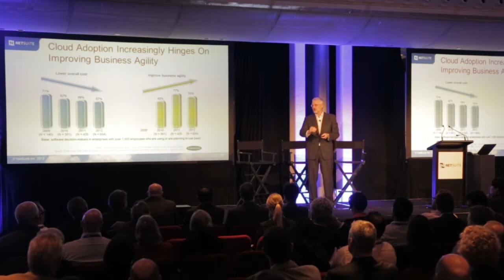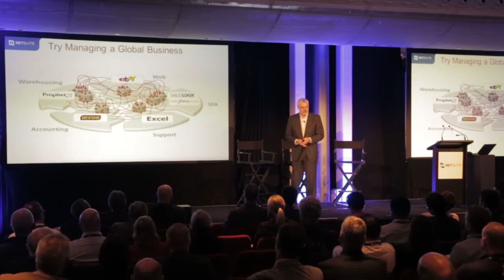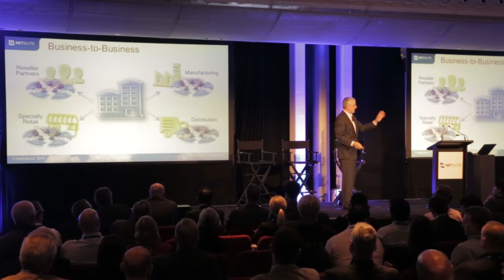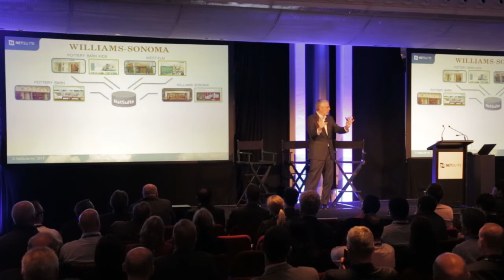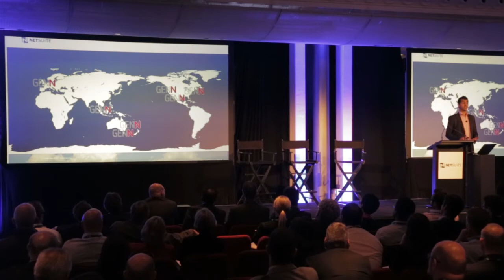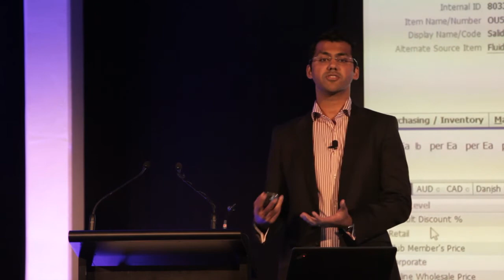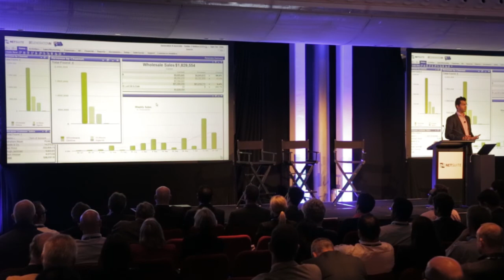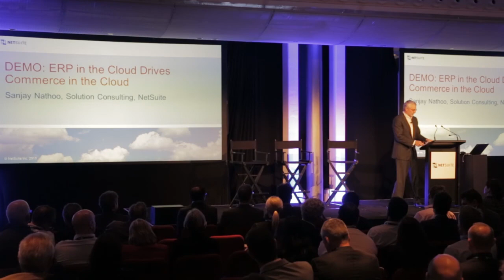NetSuite CEO, Zach Nelson: Cloud Tour 2013 Keynote, Sydney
NetSuite CEO Zach Nelson presents "Global Commerce in the Cloud" keynote at the NetSuite Cloud Tour on 29 October 2013 in Sydney. He explains how cloud advancements have enabled the next technology revolution — global omnichannel commerce. Discover how your business can leverage these trends to flourish, regardless of borders, competition or economic conditions.